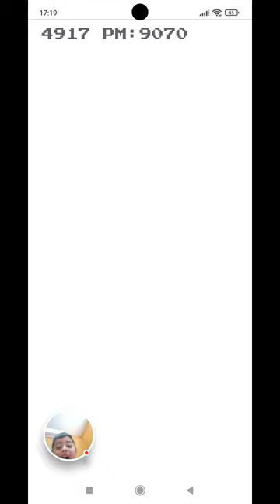Whirlybird - 2023-09-07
Whirlybird